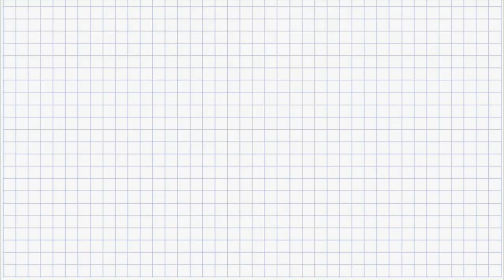[Warzone] - 21 kills only in HOSPITAL!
Takorloorsinnaagukku piviusunngortissinnaavat!